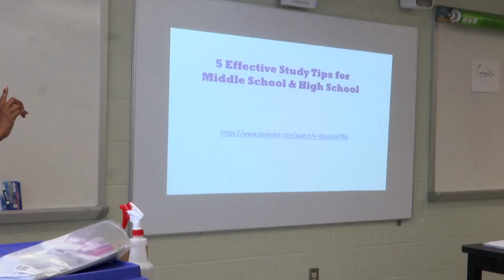Rippon Middle School's Student Success Academy